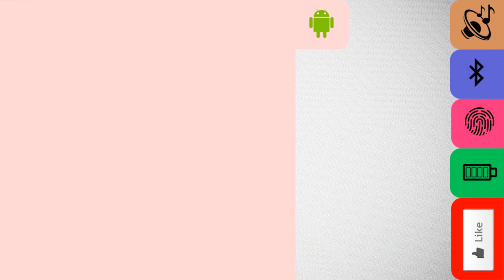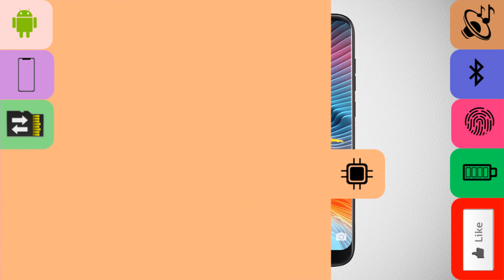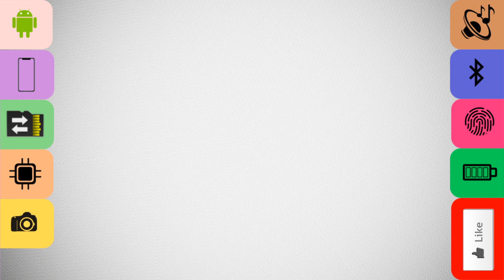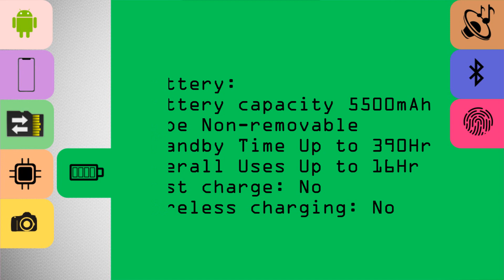Doogee BL5500 Lite |Detailed Specification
Doogee BL5500 Lite - imitation of the flagships

Over the past year, fashion standards in the smartphone market have seriously changed. The first changes were picked up by representatives of the higher price segment, demonstrating all the beauty and manufacturability of smart phones. The Chinese company Dodzhi considered that it was time to modernize and budget devices. If the performance of the hero of today's review remains at the level of classmates, then the appearance of the model will not leave anyone indifferent.

The design of the novelty successfully imitates the flagship devices. A huge 6.19-inch IPS-screen virtually stripped frames on all four sides, back panel decorated with a fingerprint reader and a dual camera. Unfortunately, a small layer of air between the glass and the sensor of the display is present, but it does not have a strong effect on the visibility of the image on a sunny day. The brightness and contrast of the same screen resolution of 1500x720 pixels does not raise questions within the value category.

The technical characteristics are represented by the standard Mediatek MTK6739 processor, 2GB RAM and the PowerVE GE8100 video adapter. Require such a bundle of maximum graphics settings in modern games can not, but run most of them it is capable of. Store the information the buyer will be able to 16GB ROM or microSD cards up to 128GB.

The main 13 and 8-megapixel cameras provide good photographic capabilities, which are enough to store documents or fixed objects. 5-megapixel front module is more suitable for replacing a mirror, but with a certain skill and from it you can get wonderful selfies. Pleasantly surprising is the autonomy. The 5500mAh battery provides more than ten hours of active operation of the IPS display. The current Android Oreo, OTG and LTE will be a great addition to the listed gadget advantages. In the end, we got not the most productive, but attractive and long-lasting device, which certainly will find its part of the audience.